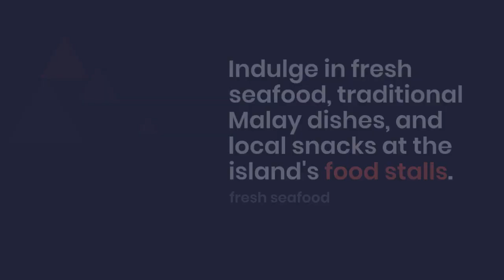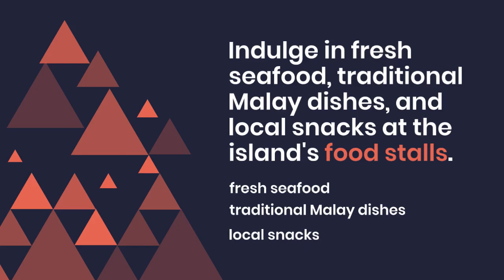Discover the Rustic Beauty of Pulau Ubin A Tranquil lsland Getaway Near Singapore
Pulau Ubin is a small island located off the northeastern coast of mainland Singapore. Known as a rustic and idyllic getaway, Pulau Ubin offers visitors a glimpse into the past with its traditional kampong (village) atmosphere and abundant natural beauty. The island is a popular destination for those seeking an escape from the urban hustle and bustle, offering opportunities for outdoor adventures, nature exploration, and cultural immersion.

Here's an explanation of the key features and attractions of Pulau Ubin:

Natural Environment: Pulau Ubin is blessed with rich biodiversity and scenic landscapes. The island is characterized by lush forests, mangroves, and wetlands, providing a haven for nature lovers and outdoor enthusiasts. Visitors can explore the island's many trails, admire the native flora and fauna, and enjoy the tranquility of its unspoiled surroundings.

Cycling and Walking Trails: Pulau Ubin is renowned for its cycling and walking trails that meander through the island's diverse landscapes. Visitors can rent bicycles at the village and embark on leisurely rides along well-maintained paths. These trails offer opportunities to discover hidden gems such as Chek Jawa Wetlands, Butterfly Hill, and various quarries. Walking enthusiasts can also explore the island on foot, immersing themselves in its natural beauty at a slower pace.

Chek Jawa Wetlands: Chek Jawa Wetlands is a unique and ecologically rich area on Pulau Ubin. It features a diverse range of habitats, including mangroves, seagrass lagoons, and coral rubble. Visitors can take a guided boardwalk tour to learn about the rich biodiversity and conservation efforts in the area. The wetlands are home to various marine creatures, migratory birds, and unique plant species, making it a haven for nature enthusiasts.

Kampong Village Experience: Pulau Ubin still retains its traditional kampong atmosphere, providing visitors with a glimpse of Singapore's past. The village area offers a nostalgic and laid-back ambiance, with wooden houses, local eateries, and friendly residents. Visitors can interact with the locals, savor traditional Malay cuisine, and experience the warm hospitality of the island's inhabitants.

Wildlife Spotting: Pulau Ubin is home to a diverse range of wildlife, including rare bird species, monitor lizards, wild boars, and various marine creatures. Bird enthusiasts can enjoy bird watching and spot migratory birds at Pekan Quarry or along the island's nature trails. Wildlife enthusiasts can also explore the mangrove forests and observe the rich marine life at the intertidal areas.

 Cultural and Historical Sites: Pulau Ubin has several cultural and historical landmarks that provide insights into its heritage. The German Girl Shrine, dedicated to a German girl who died on the island, offers a glimpse into the island's past. There are also temples and shrines, such as the Tua Pek Kong Temple and the Wei Tuo Fa Gong Temple, where visitors can explore the island's religious and cultural diversity.

Local Cuisine: Pulau Ubin offers a variety of local culinary delights. Visitors can savor fresh seafood at the island's seafood restaurants, indulge in traditional Malay dishes, or try local snacks and refreshments at the village's food stalls. It's an opportunity to experience the island's authentic flavors and enjoy a delightful culinary journey.

Pulau Ubin's charm lies in its simplicity, natural beauty, and cultural heritage. It offers a peaceful respite from the city, allowing visitors to reconnect with nature and immerse themselves in a slower pace of life. Whether you're seeking outdoor adventures, wildlife encounters, cultural experiences, or simply a quiet retreat, Pulau Ubin provides a unique and refreshing island getaway within reach of Singapore's
coney island singapore how to get there
coney island singapore trail
coney island singapore cycling
how to get to coney island singapore
coney island singapore vlog
coney island singapore how to go
gardens by the bay singapore
travel singapore
things to do in singapore
singapore city
singapore